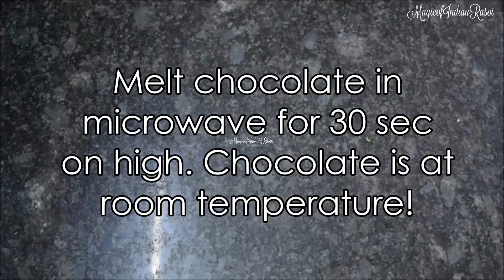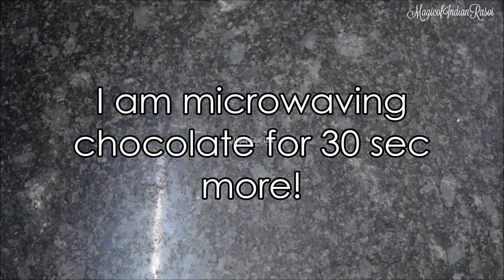Meetha Paan Filled Chocolates Recipe - मीठा पान भरे चॉकलेट रेसिपी - Priya R - Magic of Indian Rasoi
Meetha Paan Filled Chocolates is a wonderful chocolate bars made using stuffed mixture of Kolkata Paan (betel leaves) & gulkand. They make an excellent gift for this season & are unique in its own way. Filled with chopped betel leaves, desiccated coconut, mouth freshener, gulkand, lacha supari, tutti frutti & chocolate chips they taste very awesome in the mouth & are great for paan lovers. They are quick to make and tastes like chocolate paan available at local paan shops. They can be stored in refrigerator for 5-6 days. Make these unique chocolates this Valentine's & show your loved ones the creative side of you!